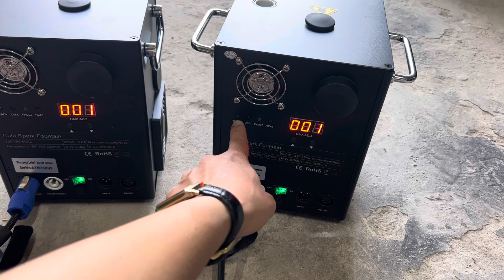Liên tục các máy pháo điện dmx lên đường làm nhiệm vụ cho các nhà hàng tiệc cưới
Vâng lại là những mẫu máy pháo điện dmx thần thánh. Chất lượng tạo nên thương hiệu
Cám ơn khách hàng đã ủng hộ các sản phẩm máy pháo điện, các thiết bị hiệu ứng sân khấu của bên em.

Máy Bắn Pháo Điện Mã E15 Mini Cold Lấp Lánh
Chiều cao tia lửa: 2-5 mét; Nguồn tia lửa: Bột tia lửa lạnh;
Góc: Lên thẳng; Điện áp: AC110V / 220V, 50Hz / 60Hz;
Công suất tối đa: 600W; Kênh DMX: 2;
Điều khiển: DMX 512 / Điều khiển từ xa;
N.W: 5,2KG; G.W: 7,2KG;
Kích thước sản phẩm: 18,5 × 18,5x24cm;
Kích thước đóng gói (Thùng): 29x29x30cm;
Thành phần: Dây nguồn, Dây DMX.